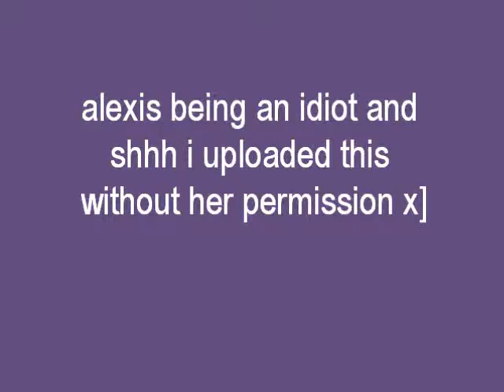alexis is an idiot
LOL she is at a reletives house and i found this on my laptop x]